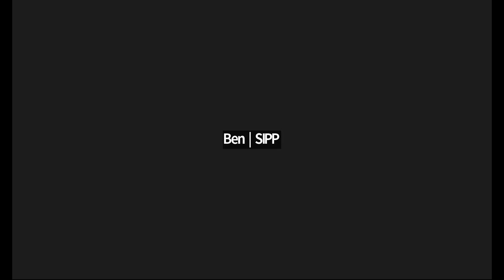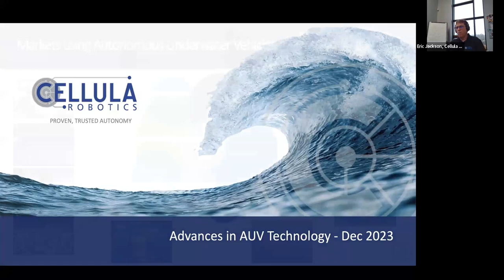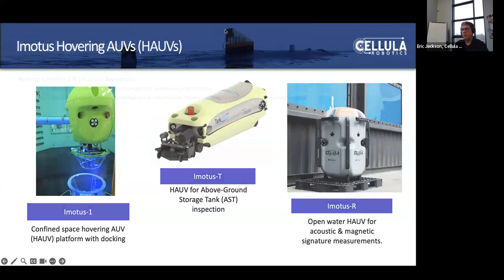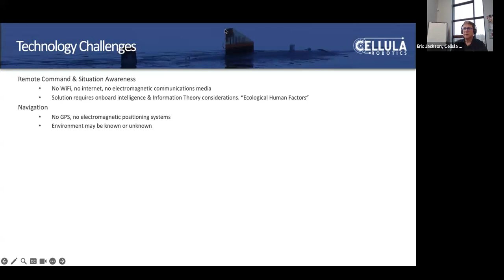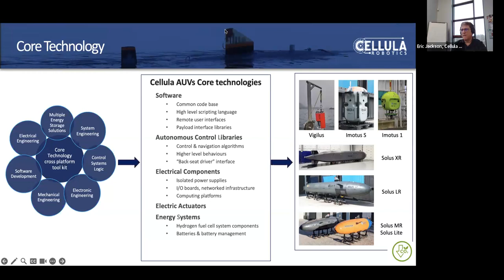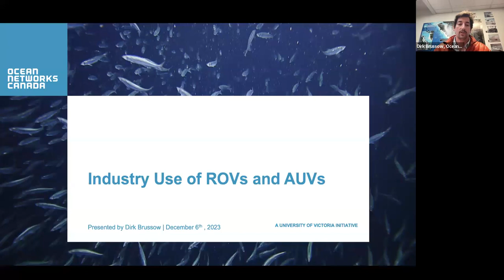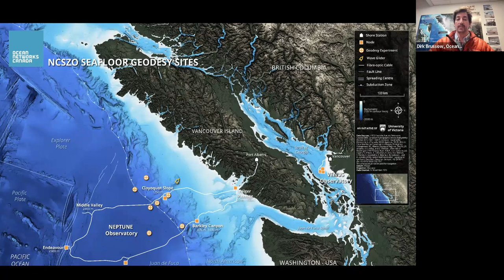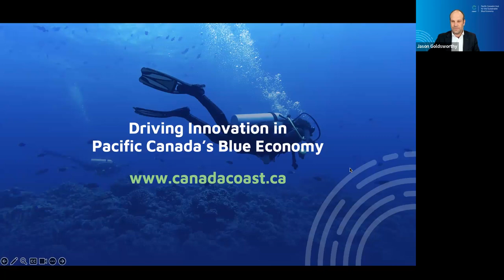COAST Talks: Diving into the Future - The AUV/ROV Revolution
Over 80 percent of the ocean has not been mapped, explored, or even seen by humans. As technology advances in autonomous underwater vehicles (AUVs) and remotely operated vehicles (ROVs), a captivating journey into the world of underwater exploration, research, and industry continues. In recent years, advanced robotic systems have been developing rapidly, opening up new possibilities and pushing the boundaries of what was once thought impossible.

COAST Talks welcomes three industry experts to discuss the bold ideas and emerging  technologies driving the advancements in AUV & ROV technology.

Panelists:
Eric Jackson, President, Cellula Robotics Ltd.
Brayden Wray, Director of Strategic Technical Sales and Training, SEAMOR Marine
Dirk Brussow,  Field Service Manager, Ocean Networks Canada

Hosted and Moderated by Jason Goldsworthy, Executive Director for COAST.